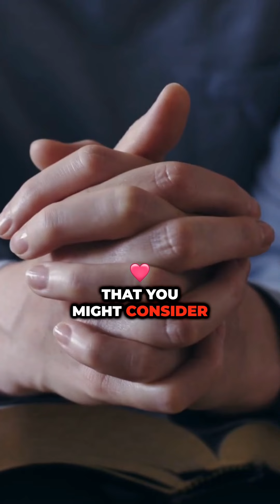CEIS | EOFY Appeal.